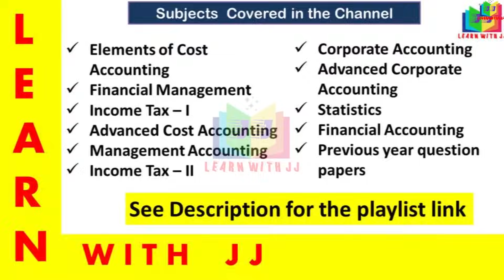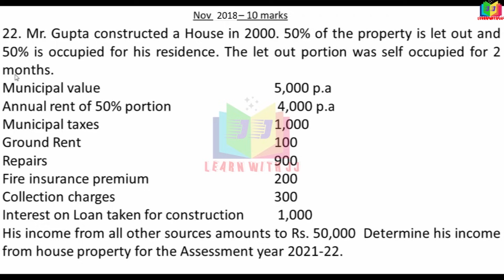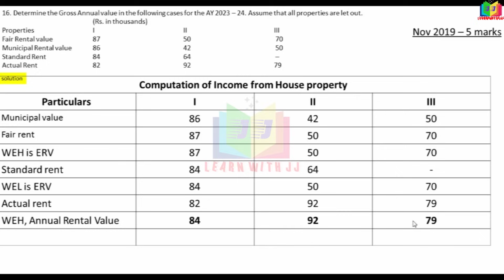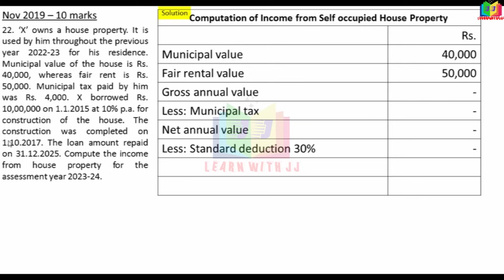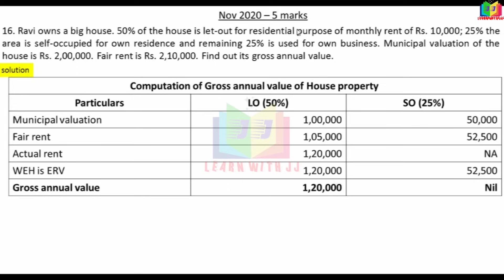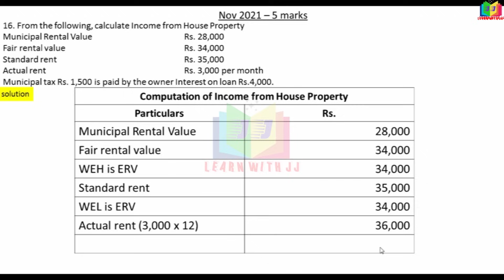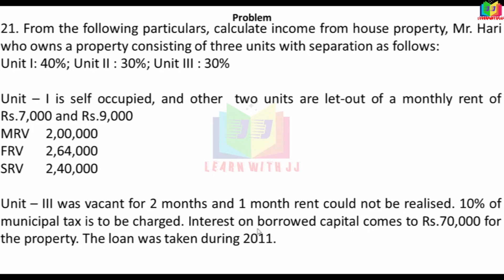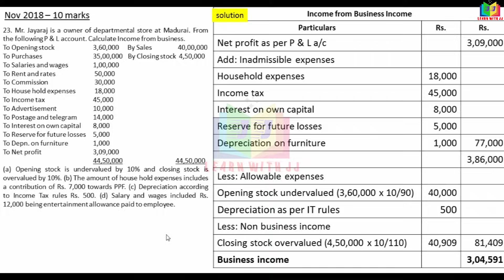incometax | incomefromhouseproperty |hp || previousyearquestionpaper | #5&10marks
previousyearquestionpaper
5&10marks
Follow us in Instagram